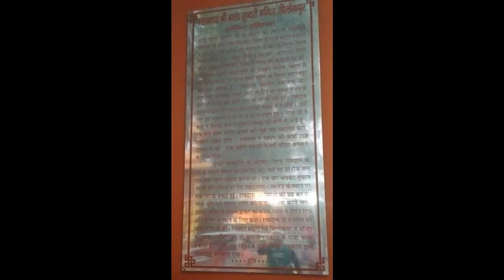माता बाला सुंदरी आरती Maa Bala Sundri Aarti Bala Sundri Aarti Mata ki Aarti maa bala sundari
LISTEN DAILY AAARTI FOR GOOD HAPPY LIFE